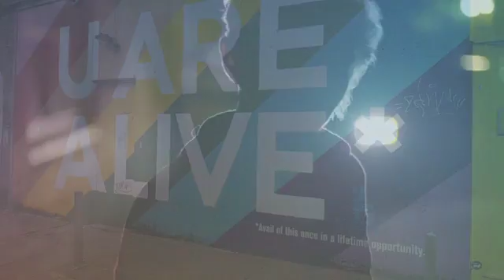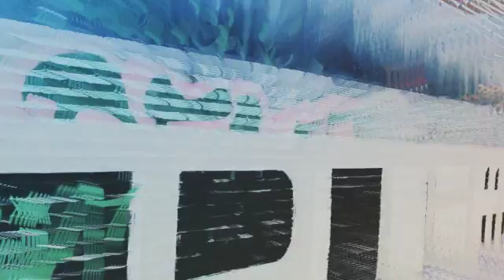The Kalahari Hijack - A Mansion To Myself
Written by S. McGregor and J. McGregor
Produced by S. McGregor
Recorded at Glengyron Studios